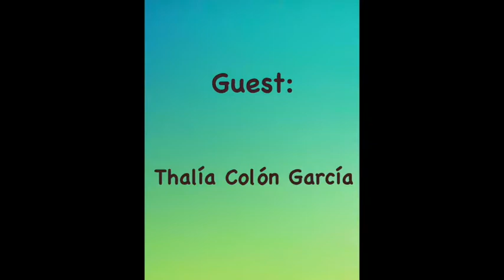Episode 9_ Miss Teen World Puerto Rico 2018 and current Acting Student at USC, Thalia Colon Garcia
In this Episode,  Miss Teen World Puerto Rico 2018 and current Acting Student at USC, Thalia Colon Garcia talks about her passion for acting, the challenges she faces as an aspiring actress, and provides valuable insight for others who want to pursue acting as well.

Motive2bProductive is created by Daria Ameri and Yousof Mahdavian, two students who strive to create informative and interesting episodes. They will interview both successful students and professionals in various fields.

Make sure to share our videos with your friends.